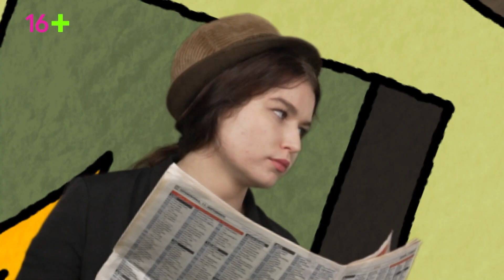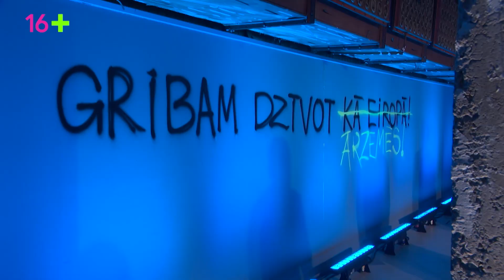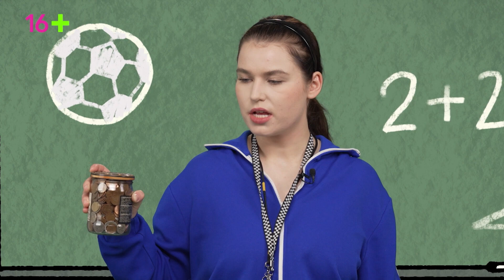ROJS RODŽERS un KRISTIĀNA GRĀMATIŅA piedāvā! Priekšvēlēšanu debates jauniešiem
Oto von Bismarks esot sacījis, ka tautai nevajag zināt divas lietas – kā taisa politiku un desas. BET VAI POLITIĶI ZINA, KA JAUNIEŠI DESAS NEĒD?

Ko par jauniešiem svarīgiem tematiem zina un nezina 14.Saeimas kandidāti? Ieklausies kandidātu teiktajā un izvēlies nākotni!

Lidijas kundzes padoms: ietaupi laiku un skaties ar paātrinājumu 1.25!

Jauniešu debatēs piedalās:
No “Jaunās vienotības” – Dāvis Mārtiņš Daugavietis, saraksta septītais numurs Rīgā;
No “Nacionālās apvienības – VL!-TB/LNNK” – Artūrs Butāns, saraksta otrais numurs Kurzemē;
No “Saskaņas”- Elizabete Krivcova, saraksta trešais numurs Vidzemē;
No “Zaļo un zemnieku savienības” – Viktors Valainis, saraksta pirmais numurs Zemgalē;
No “Progresīvajiem” – Kaspars Briškens, premjera amata kandidāts un pirmais numurs Vidzemē;
No “Apvienotā saraksta – Latvijas Zaļā partija, Latvijas Reģionu apvienība, Liepājas partija” – Didzis Šmits, saraksta pirmais numurs Rīgā;
No “Attīstībai/Par!” – Artūrs Toms Plešs, saraksta pirmais numurs Zemgalē;
Un no “Stabilitātei!” – Amils Saļimovs, saraksta pirmais numurs Vidzemē.

Vēlēšanas notiks 1.oktobrī, sestdien, tāpēc veic savu izvēli, atrodi sev tuvāko vēlēšanu iecirkni un balso, jo katra balss ir svarīga!